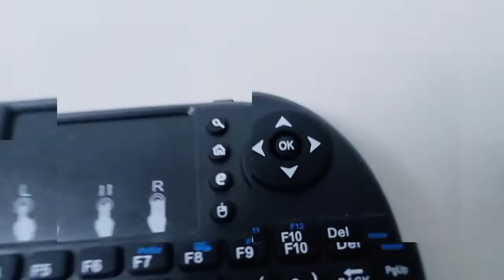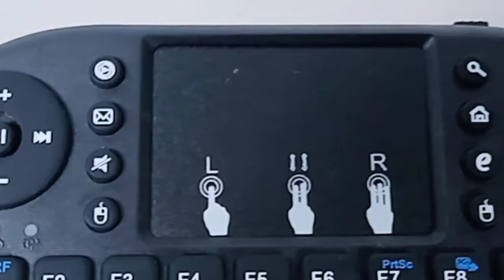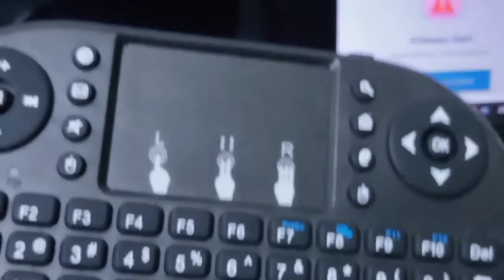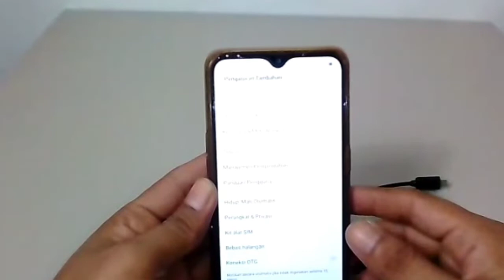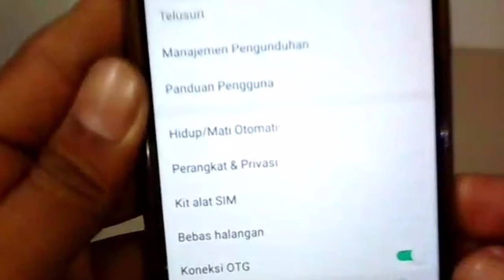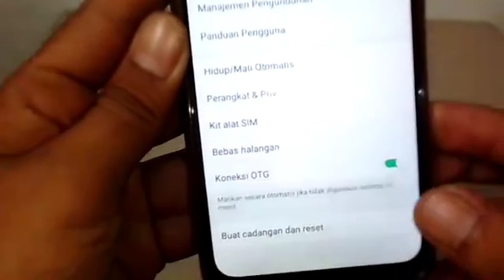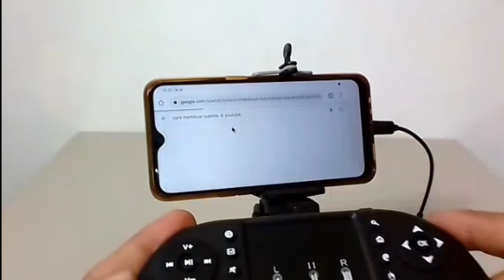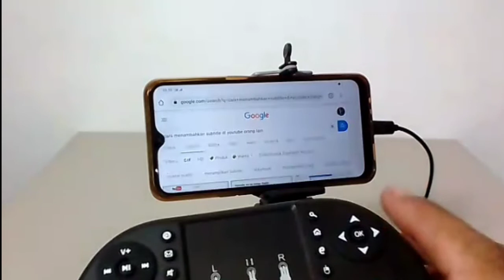KEYBOARD MINI WIRELESS CUMA 50 RBAN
Keyboard wireless mini ini multifungsi harganya sangat murah